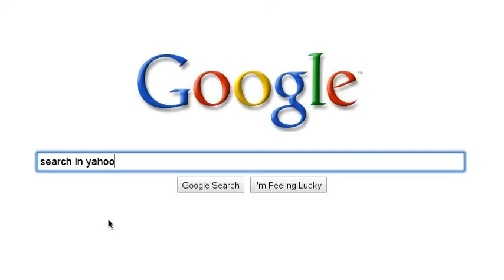My google story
This is my google story